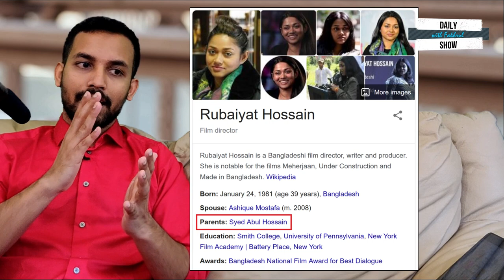Ep 133 | মেহেরজানঃ প্রথাবিরোধী মুক্তিযুদ্ধের সিনেমা